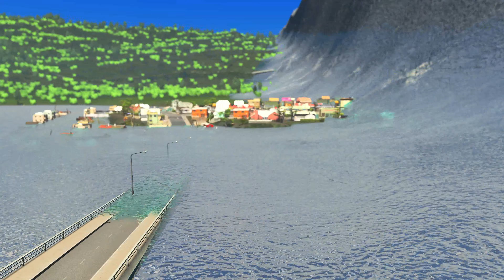Tsunami vs Flooded Village |Cities Skylines Tsunami #201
In this Episode a 500.0 mega Tsunami is going to destroy a coastal region consisting of multiple villages one of which is already flooded